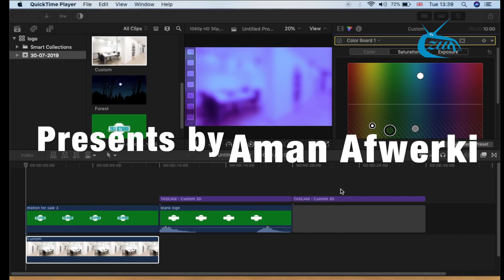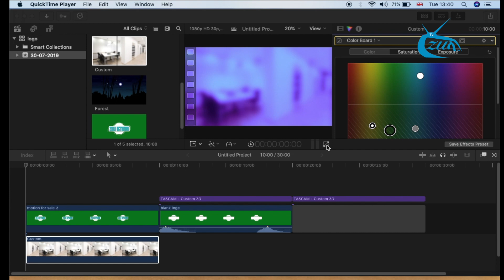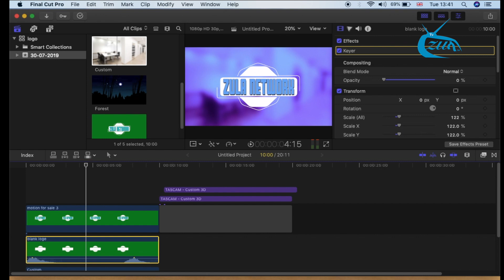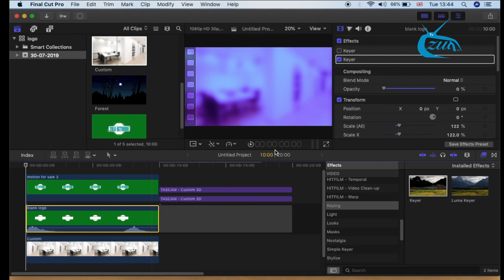Intro for youtube INTRO or LOGO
ZUላ Network
*Do not redistribute
*Use it just for your own youtube channel

C O N T A C T US

FACEBOOK ON ZULA TV CHANNEL

S O F T W A R E AD G E A R

MACBOOK PRO
FCP X FINAL CUT PRO X
MOTION 5

ASK ANY QUETION, WE WILL RELAY ASAP.

1, DOWNLOAD FROM YOUBUE AS MP4 FORMAT
2, CUT THE INTRO OR LOGO
3, REMOVE GREEN BACKGROUND
4, DONE
5, EDIT IT WITH YOUR NAME OR LOGO
6, USE ON YOUTUBE

AMAN FEWERKI